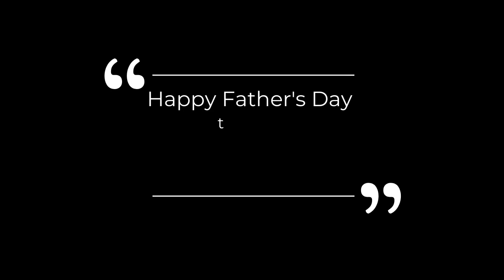Father's Day at LAFilNaz Pastor Jeff Padre Guiwa